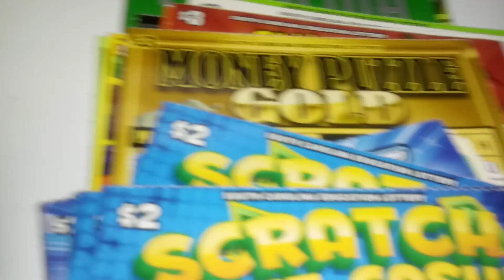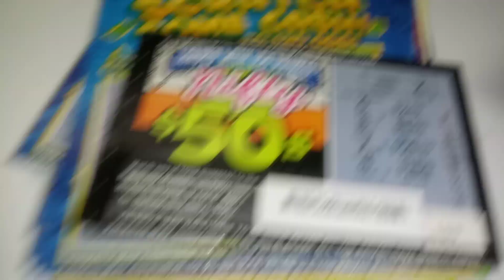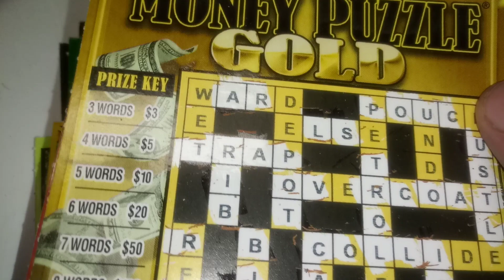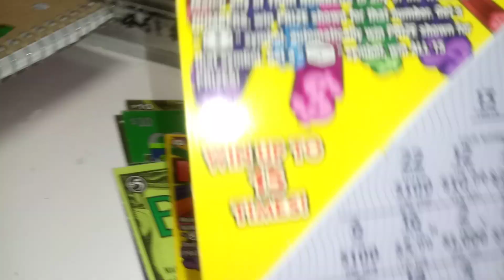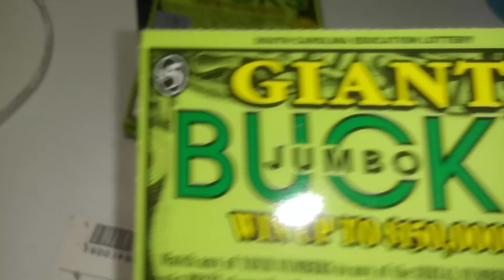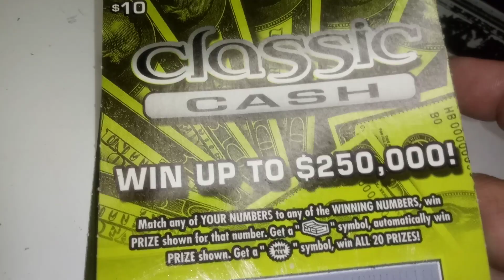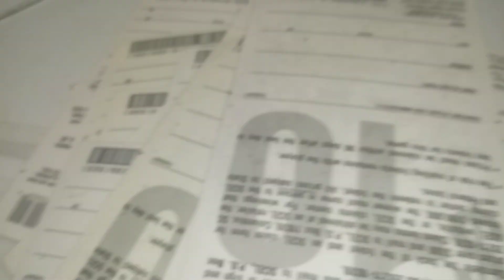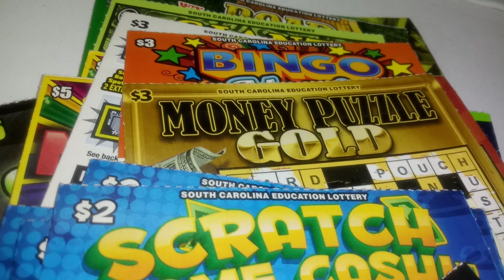TBT #5 South Carolina